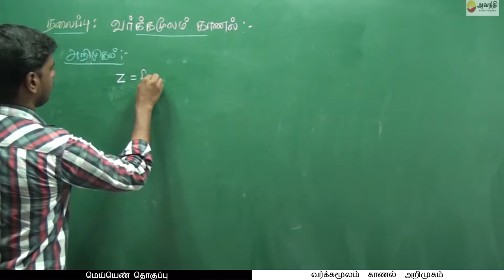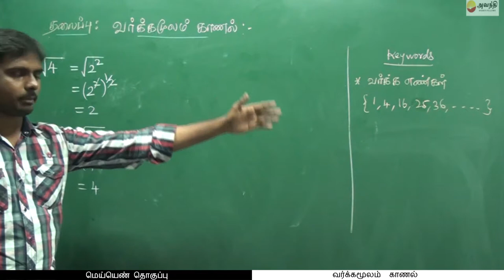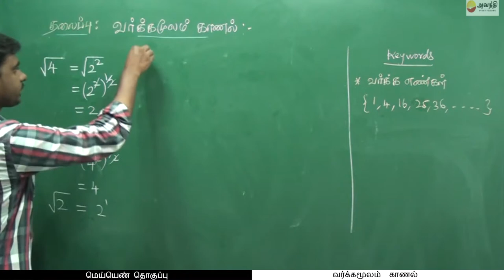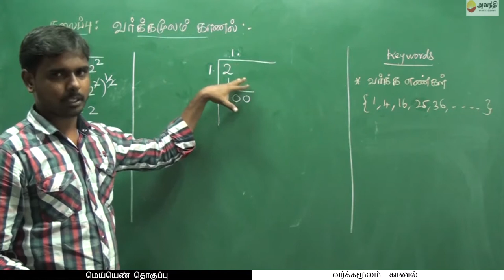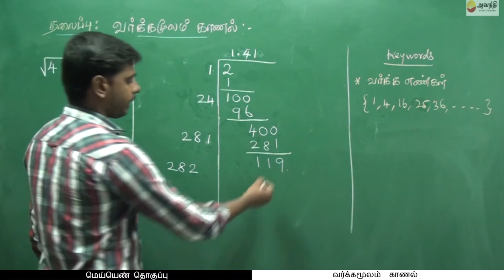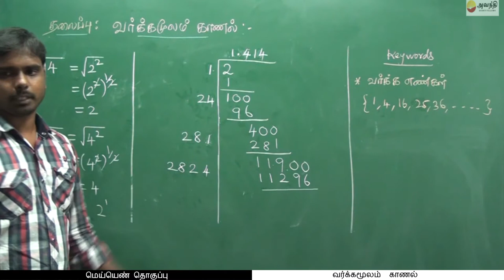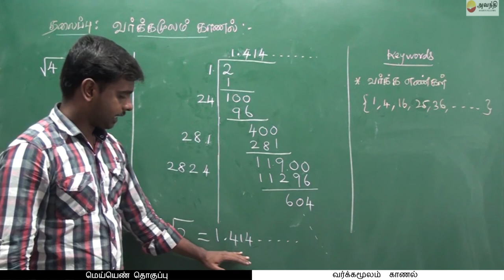T1 M2 TC3 1